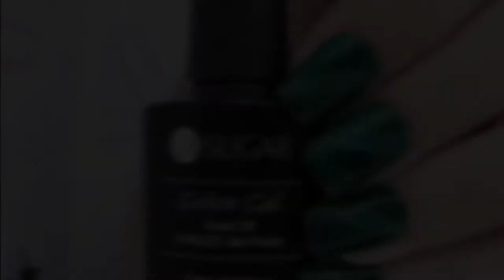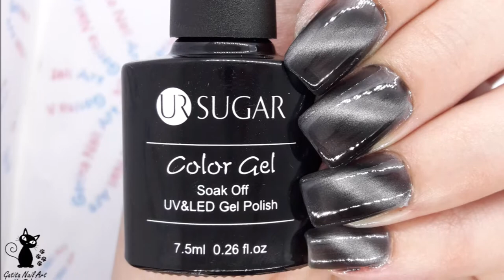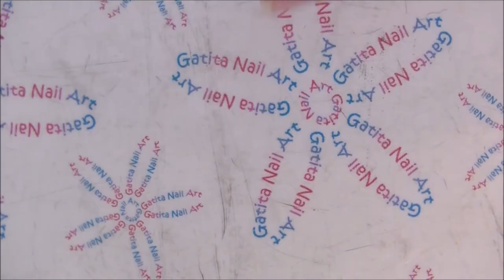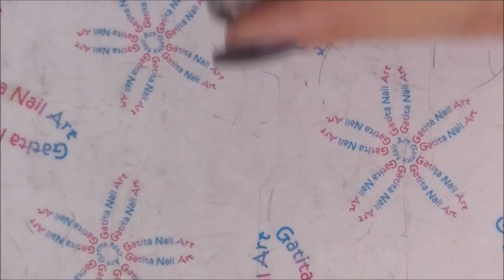Cómo Aplicar Esmaltes Ojo de Gato o Magnéticos de Gel y Regulares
❤❤ LÉEME / DESPLIEGAME ❤❤

♡ LISTA DE MATERIALES:

- Esmalte Ojo de gato 3D Magnetic Aurora Series de Born Pretty Store (Tienda en Wish) nº MA04
- Esmalte Ojo de gato 3D Magnetic Aurora Series de Born Pretty Store nº MA06